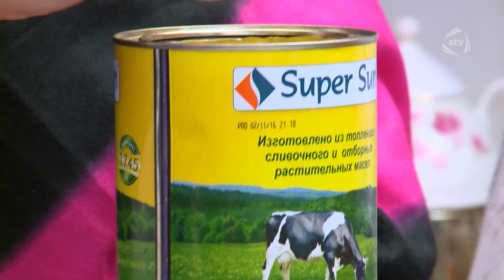5 Gəlin - 5-ci gün (13.01.2017)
Barbi Rühəngiz üzə çıxdı və müflis olma xəbərindən danışdı Primadonna ilə onu nə birləşdirir